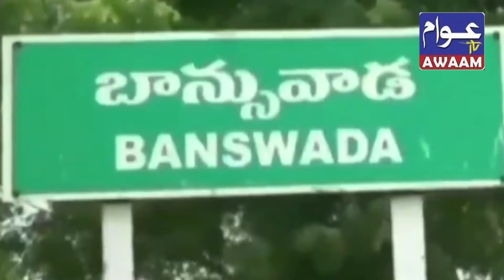AWAAM TV NIZAMABAD - PSR ON ACCIDENT BANSWADA